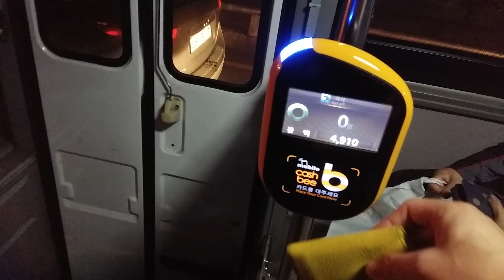부광운수 070번 하차단말기 영상